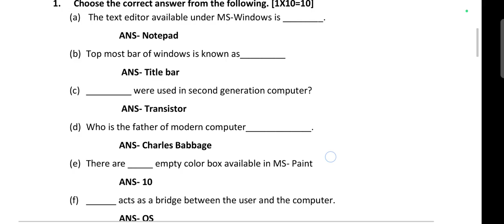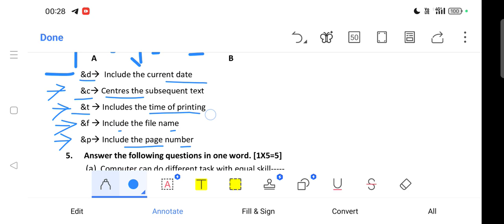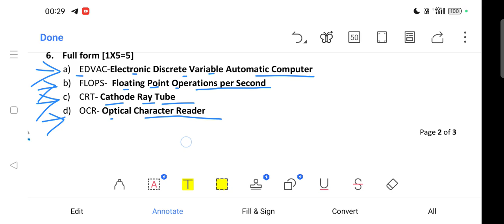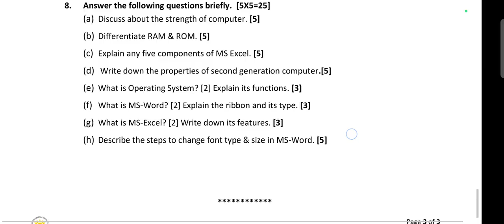OAV CBSE Class-6/Sub-ICT: Computer Science/Annual Exam 2024-25/Most Probable Question Answer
OAV CBSE Class-6/Sub-ICT: Computer Science/Annual Exam 2024-25/Most Probable Question Answer/Odisha Adarsha Vidyalay/Answer for Annual Exam 2023-24 Sub-ICT Question Answer

To Attend Our Online Class/to register for Summer Course (1st Apr to 30th June) Call Or Send WhatsApp Message to Mob-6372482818